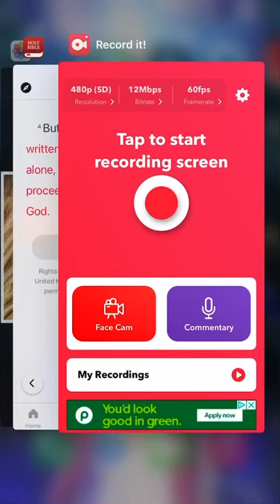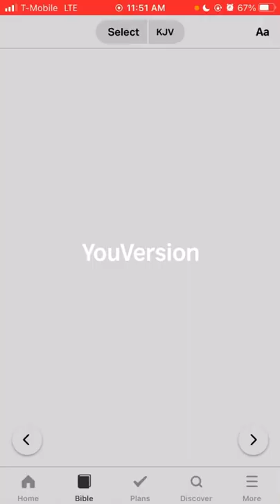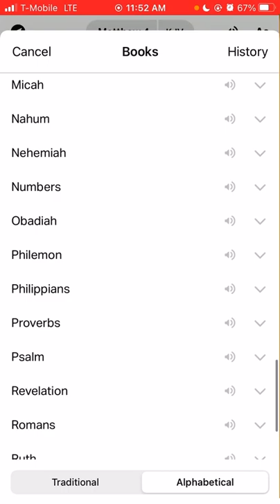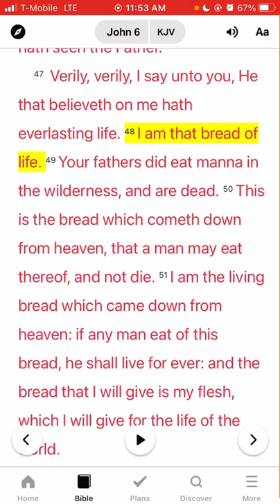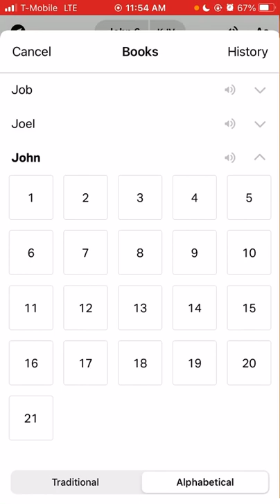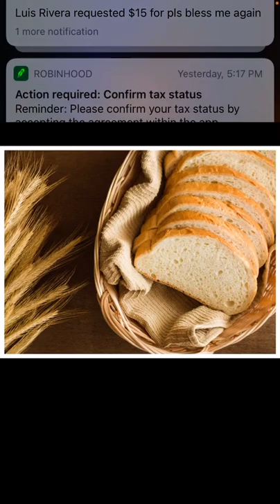Bread 🥖 Of Life and Living Waters 💧.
Yahawah is the Heavenly Father The Most High.

Yahawashi is his only begotten son our Lord and Savior.

According to the Paleo Hebrew.

The Elect is the Chosen of the LORD.